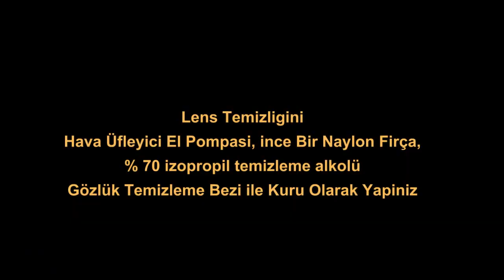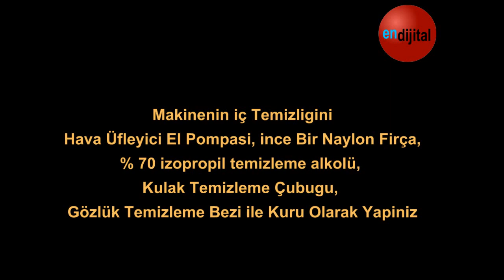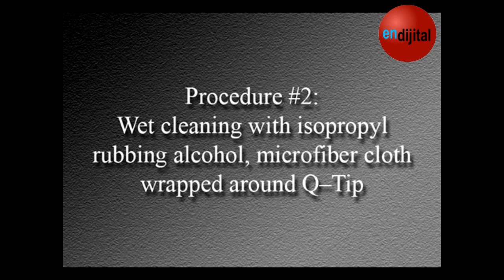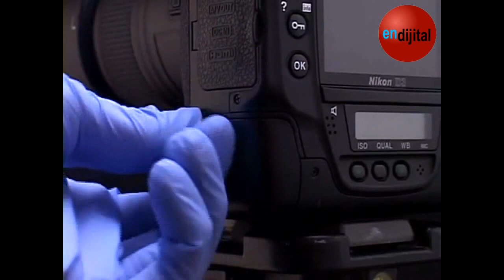DSLR Fotograf Makinesi Temizligi Nasıl Yapılır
Fotoğraf Makinesı ve Video Kamera Ürünlerimize